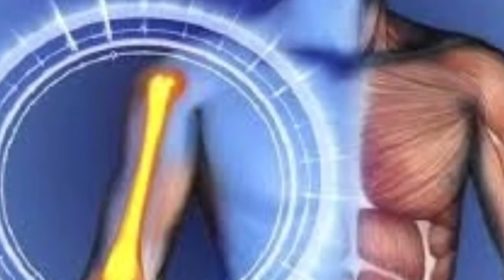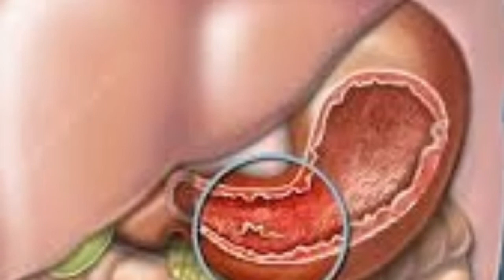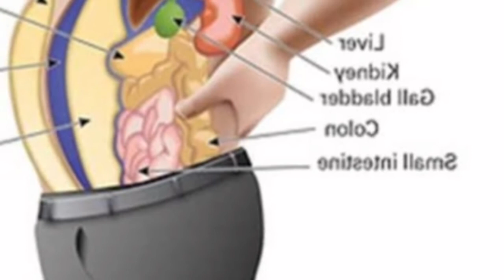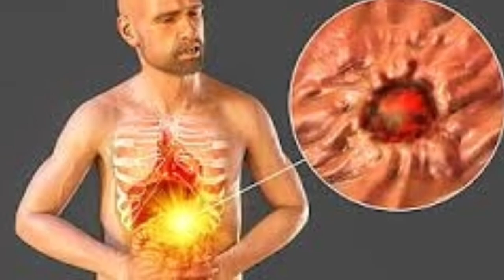Suger Cane Juice | Health Benefits of Suger Cane Juice | Ganne ke juice ke Fayde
Aj Hum ap ko Ganne ke Juice ke Fayde ke Bary Main Bataye gy
Ye Hamari achi sehat ka liya Both hi Fayde Mand ha
Suger Cane Juice
Ganne ke Juice ke Fayde
Health Benefits of Suger Cane juice

By | Best Health and Beauty Totky |